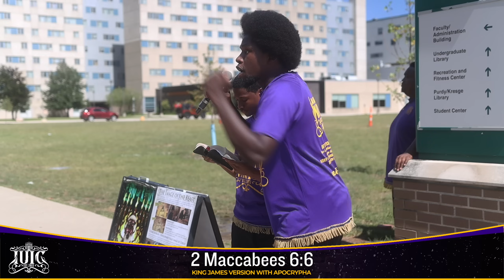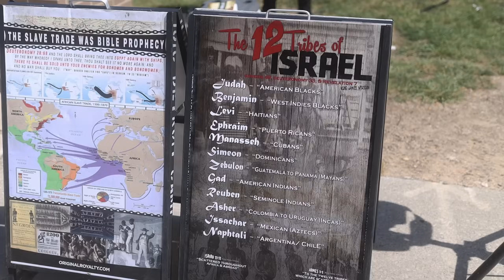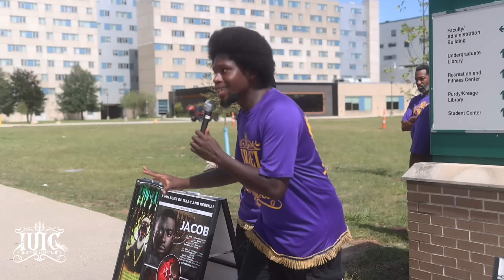College Christians FACE Off With The Israelites On Campus